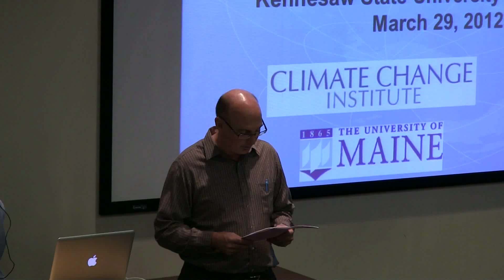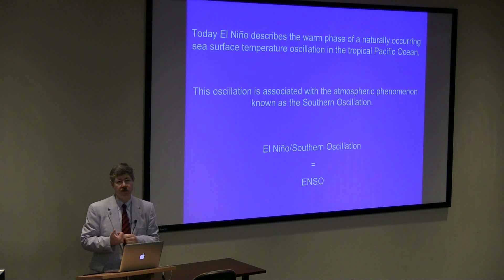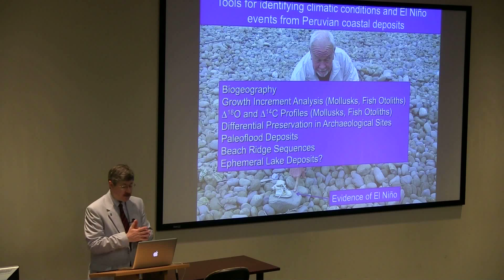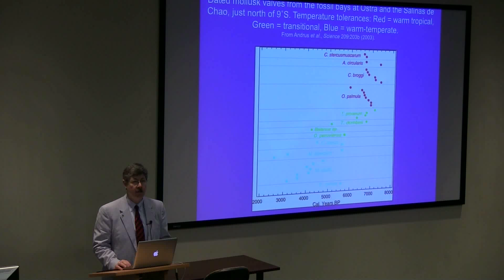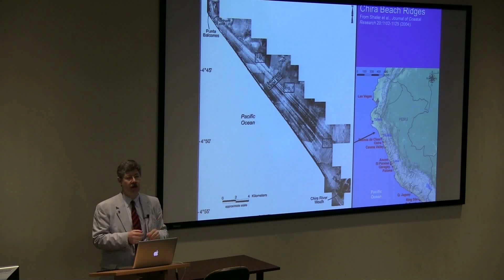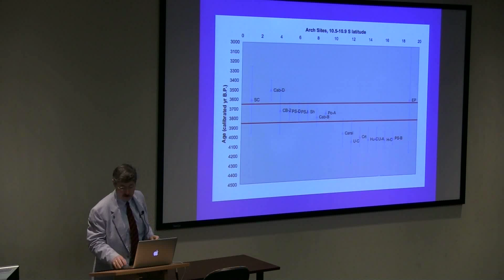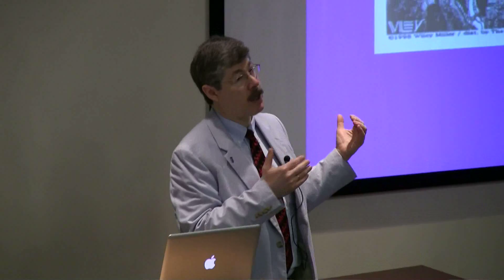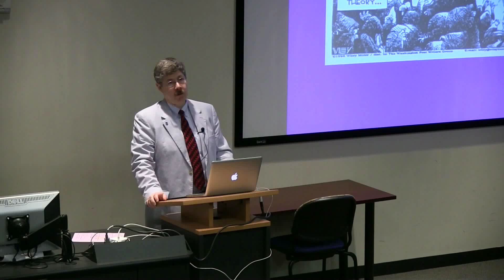Dan Sandweiss - "The Prehistory of El Nino: Implications on Climate Change"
Dan Sandweiss - "The Prehistory of El Nino: Implications on Climate Change" - March 29, 2012